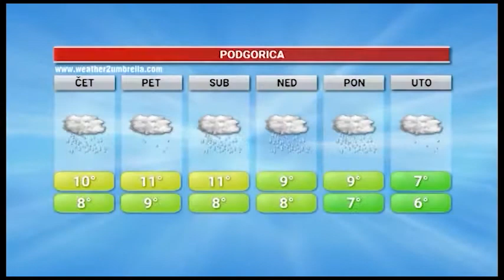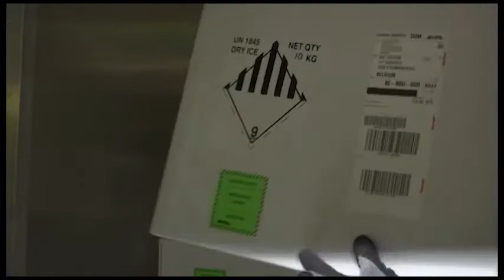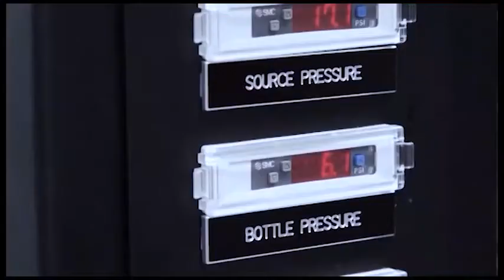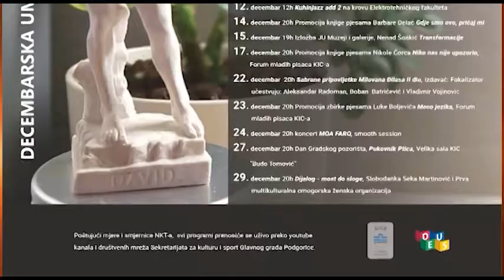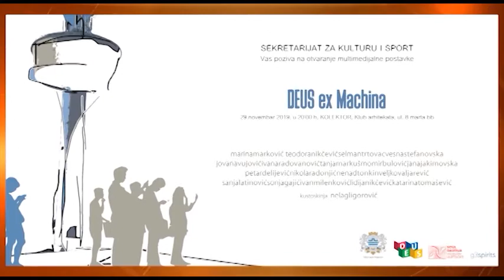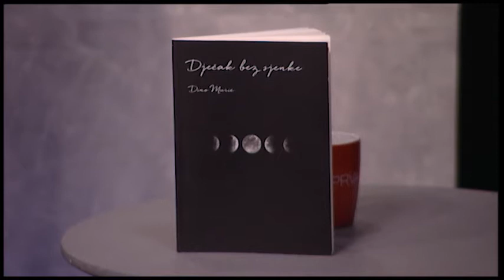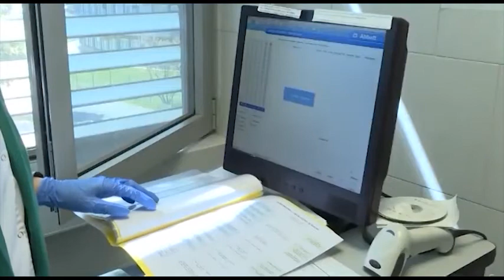60_MINUTA_2020-12-02